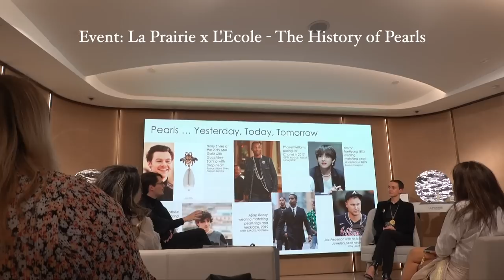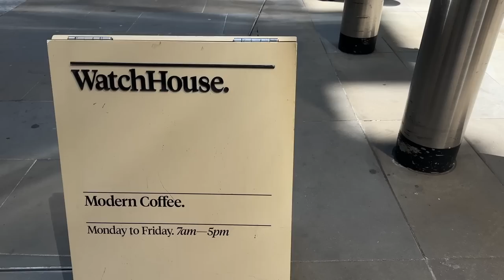VLOG | what i wear in a week, attending my first gala!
hey guys!! welcome to another weekly vlog. is todays video i share with you some outfit inspirations